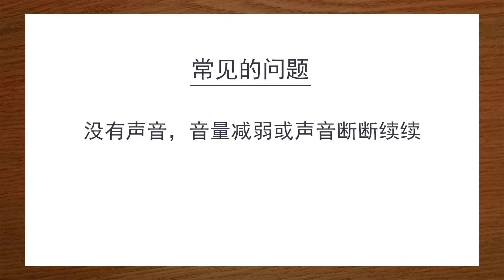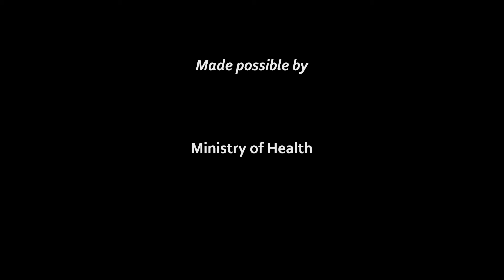影片 8 - 耳挂型助听器 (Behind-The-Ear) 基本的故障排除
看了这段视屏后，您将会知道如何分辨和处理常见的助听器问题。